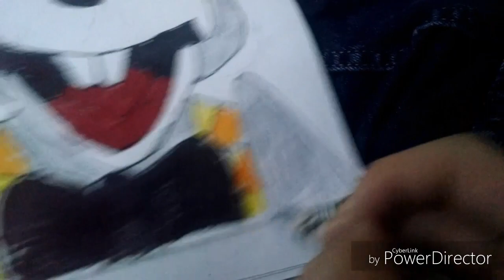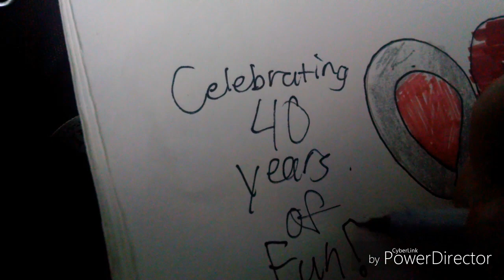Chuck E. Cheese 40th anniversary drawing